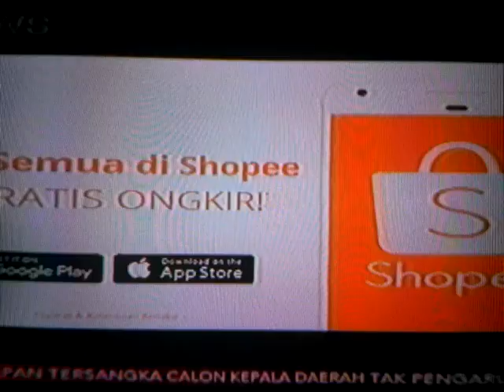Iklan Aquaproof - Branding (2018)